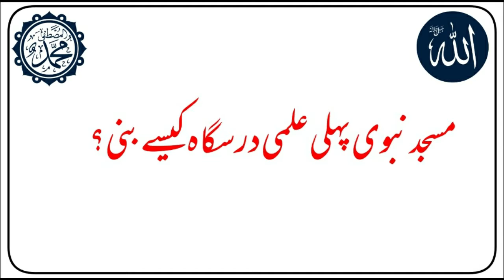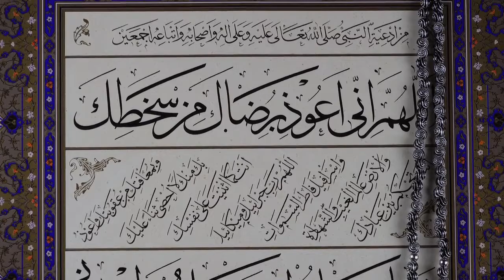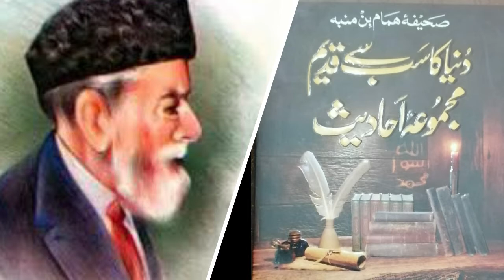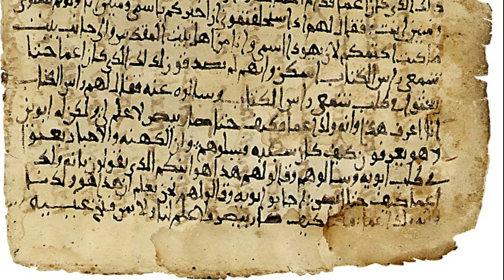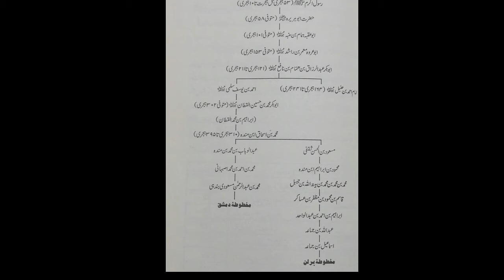Review of Objection to the compilation of the hadith of the Prophet Muhammad S.A.W | Stairs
Generally considered as the most established book of hadith, it is found in different Oriental composition libraries and a printed adaptation is broadly accessible. It was created by eighth century researcher Hammam ibn Munabbih. It has been deciphered, in the twentieth century, by Muhammad Hamidullah. Two duplicates of Sahifa Hammam receptacle Munabbih original copy were found; one of every a Damascus library and the other in a library in Berlin. Dr. Hamidullah distributed it after cautiously contrasting the two compositions.